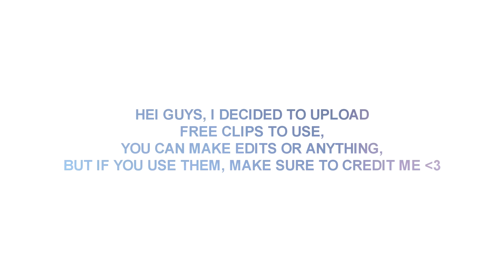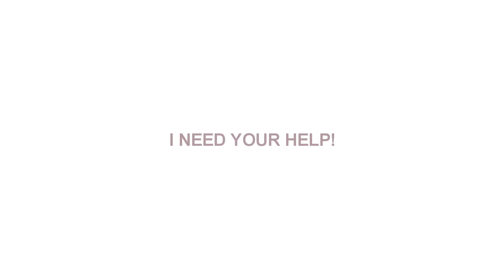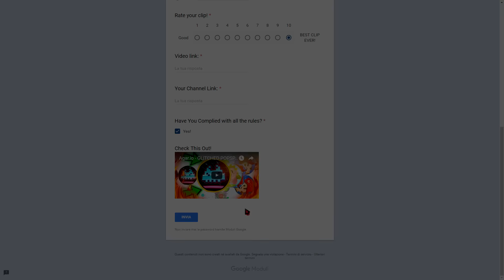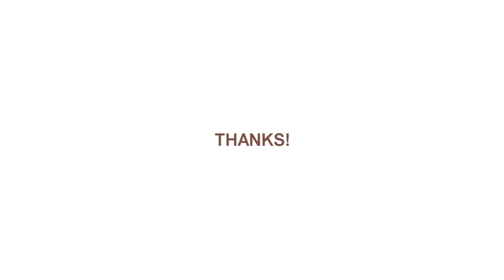Agar.io - INSANE *AUTODRUGSPLIT* DESTRUCTION! \\ FREE CLIPS TO USE! \\ SEND ME YOUR BEST AGAR CLIPS!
Open the description :D

Feel free to use my name and support me :)

ᴬᴾ 𝔐𝔢𝔱𝔥 ⁵ᵏ

༄❥мєтн.αρ.5ᴋ ✘

ѦƤ๖ۣۜ❥»Mxтн했

5K말Mєтн⌁ѦƤ »

Mxтн ϟ ѦƤ⁵ᴷ

« Mєтн あ충

ѦƤ ≿MΞƬH な

ᴬᴾ❥M×××≾ 랑を

ѦƤ Meth⇀5K

Thumbnail made by me :D

La La Contrast (Miza Mashup)

Star Wars (Miza Trap Remix)

Say Hello To Xenogenesis (Anuush Mashup)

Awaken The Gateway (Goblin Mashup)

Tie Up The Strange Things (Lizard Mashup)

Tell Me About My Life (Goblin Mashup)

Arc North - Never Gonna (Sirius Music Promotion)

It's Worth It To Let Me Go (Goblin Mashup)

~Meth :)